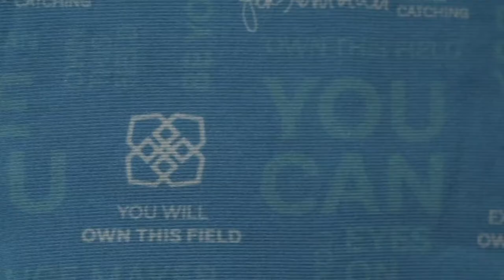The Very Best Catcher's Gear Designed for the Female Body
Easton and Jen Schro Catching teamed up to bring the world's first female-specific catching set

(This video was shot and edited by Connor McGlynn. It is property of Easton Baseball)